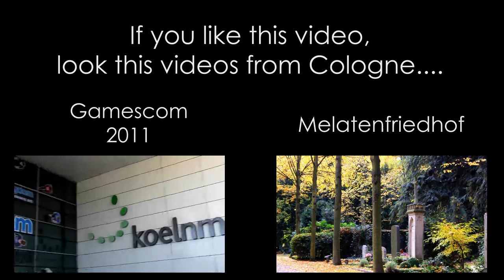KÖLN - Hohenzollernbrücke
Zum beeindruckenden Panorama der Stadt Köln gehört sicherlich die Hohenzollernbrücke, die mit ihren drei Stahlfachwerkbögen zu den imposantesten Brücken der Stadt gehört. Gebaut wurde sie von 1907 bis 1911 und gehört heute zu den am stärksten befahrenen Eisenbahnbrücken Europas. Die beeindruckende Stadteinfahrt mit dem Zug wurde übrigens dadurch ermöglicht, weil man die Brücke genau entlang der Hauptachse des Kölner Doms errichtete. Erst kurz vor der Einfahrt in den Hauptbahnhof biegen die Gleise ab.
Um Ihren Namen alle Ehre zu machen stehen an den Flanken der Brücke vier Reiterstandbilder von preußischen Königen und Kaisern.
Seit einigen Jahren gibt es auf der Hohenzollernbrücke eine stetig wachsende Anzahl von Vorhängeschlössern zu bewundern. Frisch Verliebte und verheiratete Paare hängen die Schlösser an die Gitter der Brücke und werfen die Schlüssel als Symbol für die ewige Liebe in den Rhein.
Mein letztes Video begann mit einem Sonnenaufgang, diesmal habe ich mich, auch wegen des romantischen Themas für einen Sonnenuntergang entschlossen, für das sich die Skyline von Köln geradezu anbietet.
In diesem Sinne wünsche ich Euch für den 14. Februar einen schönen Valentinstag.

The impressive panorama of the city of Cologne is certainly the Hohenzollern Bridge, which, with their  three steel truss arches one of the most impressive bridges in the city. It was built from 1907 to 1911 and is now one of the busiest railway bridges in Europe.
The impressive entrance to the city by train was made possible by the way, because the bridge was just built along the main axis of the Cologne Cathedral. Just before the entrance to the train station, turn the tracks.
In order to do honor to their name on the sides of the bridge are four equestrian statues of Prussian kings and emperors.
For several years now on the Hohenzollern bridge a growing number of padlocks to be admired. Young lovers and married couples hang the locks on the grid of the bridge and throw the keys as a symbol of eternal love in the Rhine.
My last video began with a sunrise. Partly because of the romantic theme, this time I decided for a sunset, offering the skyline of Cologne almost.
In this sense I wish you for the 14 February a nice Valentine's Day.